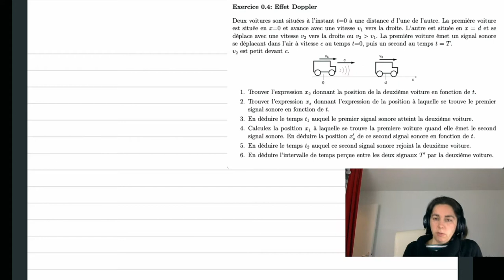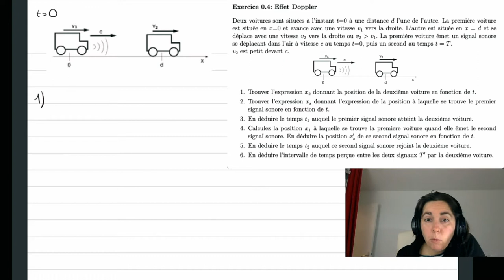exercice Doppler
Dans cette vidéo, correction d'un exercice sur l'effet Doppler.